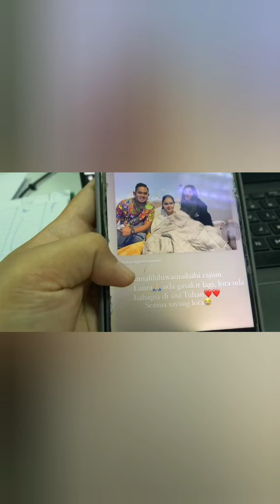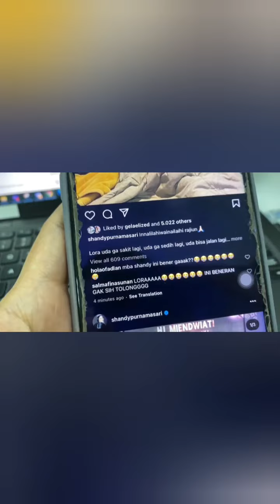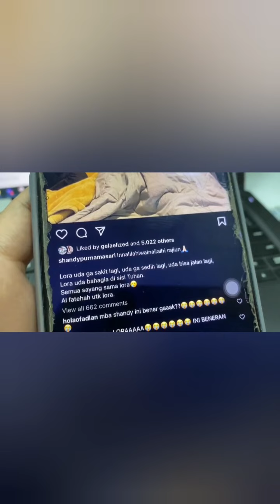Beemz aryo berduka laura anna meninggal dunia hari ini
The Golden Family, The golden family live, beemz aryo, bima aryo, kretek abal2, the golden family terbaru, vlog terbaru the golden family, video terbaru the golden family, snowathegolden, snoweethegolden, The Golden Family Stories, Anjing Lucu dan Anjing pintar The Golden Family, full video cerita bima aryo bersama the golden family bersama anabul, palta kong, puppies snowa, wapem, snowa, snowee, abon, sparta, puppies snowee dan hewan peliharaan the golden family lainnya dan sebagai pecinta dan penyayang hewan bima aryo sangat menyayagi hewan peliharaannya.